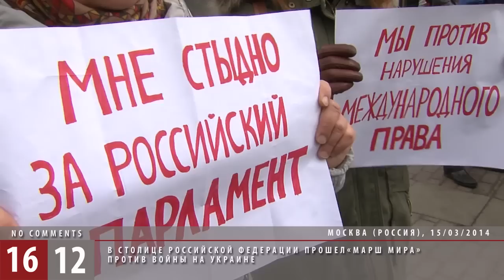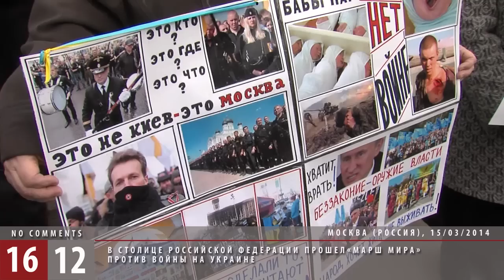"Зачем это нужно Путину? Он больной человек." / 1612